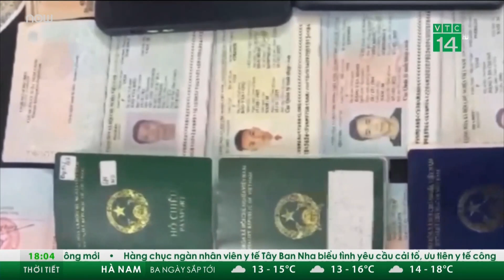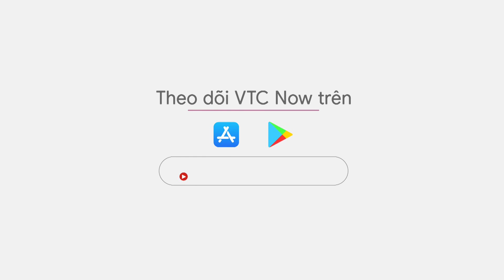Vụ Alibaba lừa đảo: Vợ chồng Nguyễn Thái Luyện kháng cáo kêu oan | VTC Tin mới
VTC Tin mới | Liên quan đến việc xét xử những bị can trong vụ án Công ty Alibaba lừa đảo, mới đây đã có 14/23 bị cáo kháng cáo, trong đó, vợ chồng Nguyễn Thái Luyện kháng cáo kêu oan, 12 bị cáo còn lại kháng cáo xin giảm nhẹ hình phạt.